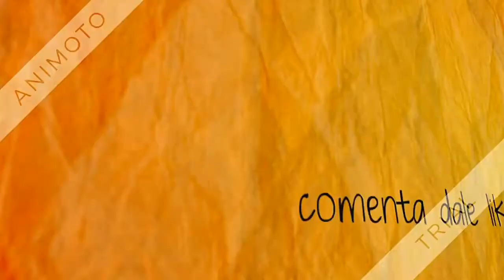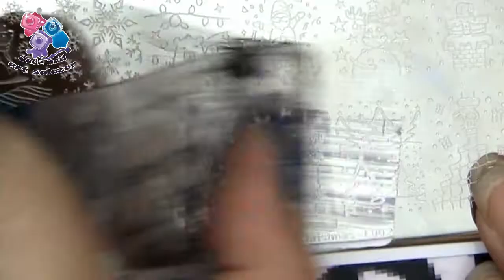DISEÑO DE UÑAS , OSO POLAR COPOS DE NIEVE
❤❤❤ LÉEME ❤❤❤❤

    CORREO  ELECTRONICO

SI QUIERES CONTACTAR CONMIGO ESCRIBEME :
SERA UN PLACER MOSTRAR TUS PRODUCTOS EN MI CANAL